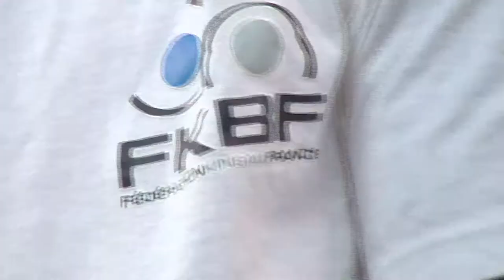Kin-ball : les rois de la (grosse) balle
Reportage - Avec son championnat étagé sur quatre divisions chez les hommes et deux chez les femmes, sa grosse douzaine de clubs répartis sur tout l'hexagone, ses trois représentants en Morbihan (Vannes, Berric et l'Île aux Moines) et sa cinquantaine de licenciés dans le département, le kin-ball est pour le moins confidentiel. Mais c'est là son seul défaut. Sport mettant l'accent sur le collectif, la solidarité et le respect (des autres, de l'arbitre et du public, ...), c'est là un ovni, comme on aimerait en voir plus souvent, dans le paysage sportif...